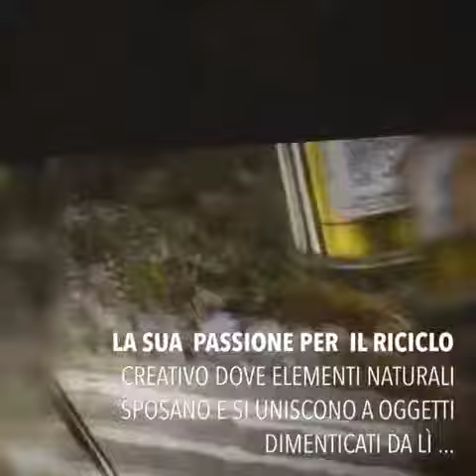Serena Baretti: creatività e passione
Serena Baretti,  artista, restauratore di forme, racconta la sua passione per il riciclo creativo, dove gli elementi naturali si uniscono ad oggetti dimenticati.
Il cambiamento è la ricerca di quel potenziale creativo emozionale che solo Artedo mi ha saputo dare.